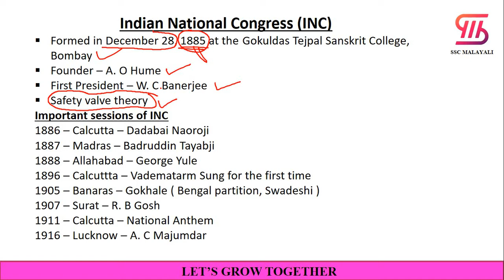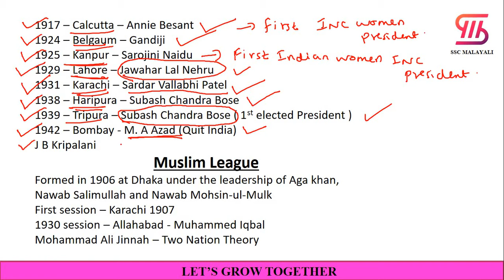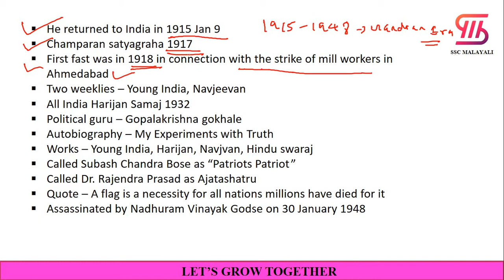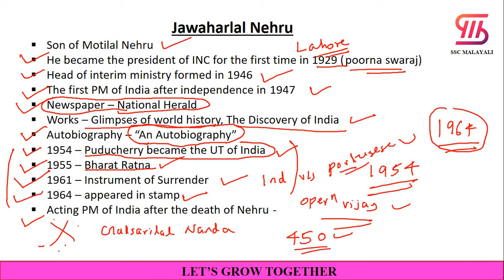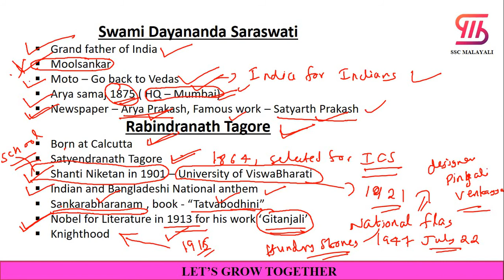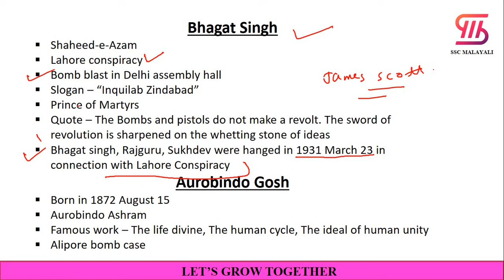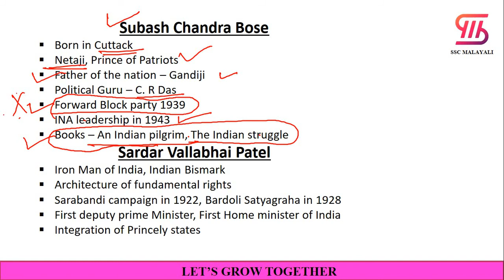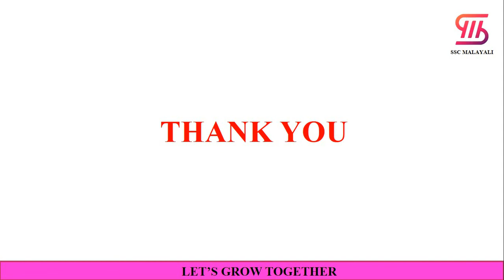MODERN HISTORY || PART 2 || GENERAL KNOWLEDGE || SSC MALAYALI COURSE || CGL, CHSL, MTS, GD, CPO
This is a video from SSC MALAYALI online course. In this video we discuss the topic 'MODERN HISTORY' which is very useful for the exams like SSC CGL, CHSL, MTS, GD, PSC, RRB, IBPS etc.